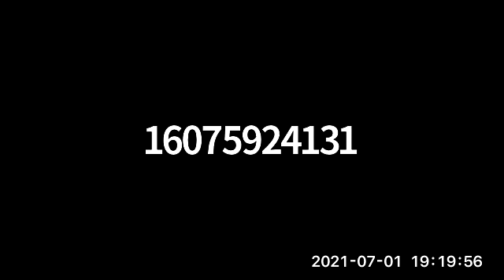Town of Lansing Conservation Advisory Counsil 7/1/2021 meeting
Public Town meetings are held on the third Wednesday of each month at 6:30PM.